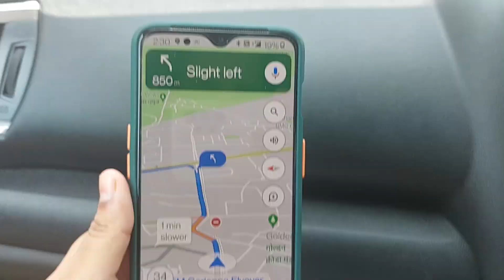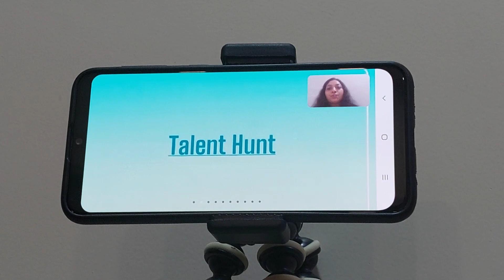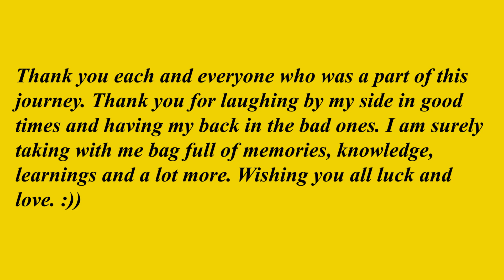ONLINE FAREWELL VLOG!! | WHY I took a break from YT? | 2020-2021 | Parvvi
Hello people!
It's been long that I have not posted a vlog but here you go. This is one of the many small milestones I will be having in my life- my grade 10 farewell! This vlog was completely unplanned and spontaneous so I hope you all enjoy watching this and if you all did then please like, comment, share and SUBSCRIBE to my channel for more such videos. Love you'll and stay safe.
All the safety precautions were taken under consideration while filming this.